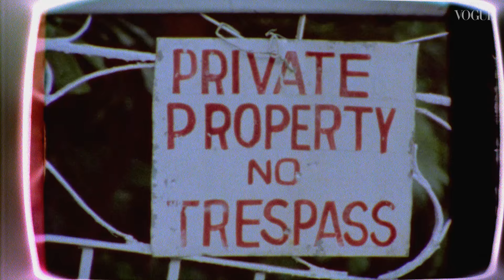Jamaican Love Story by Tyrone Lebon | British Vogue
Immerse yourself in the warmth and colour of Tyrone Lebon’s Jamaican collections shoot with this original love story featuring models Damaris Goddrie and Frederikke Sofie.